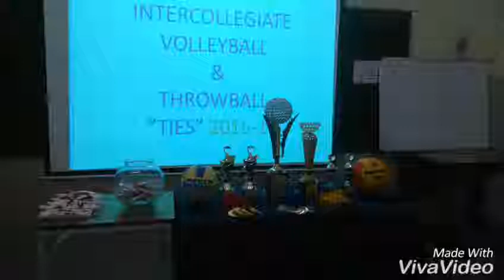Intercollegiate Volleyball & Throwball Tournament 2016-17